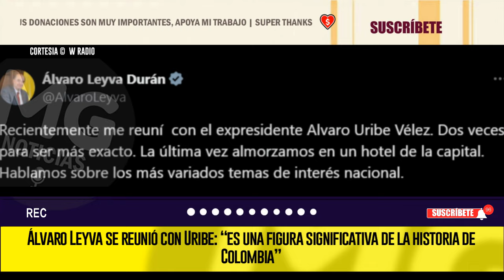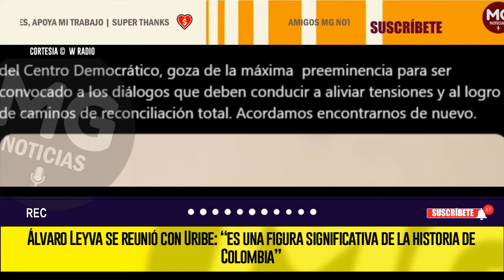ÁLVARO LEYVA SE REUNIÓ CON URIBE 📢 “es una figura significativa de la historia de Colombia”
A través de su cuenta de X, el excanciller Álvaro Leyva publicó una fotografía junto al expresidente de la República Álvaro Uribe Vélez, señalando que fueron dos reuniones las que sostuvo con el exsenador. Fue de esta manera que Leyva resaltó que Uribe, como uno de los líderes políticos más importantes del país, es crucial para diálogos de reconciliación en el país.
W RADIO